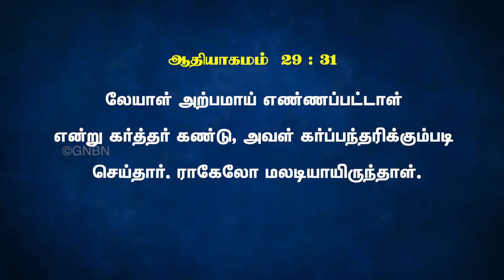குடும்பத்தில் அற்பமானவர்களை நினைத்தருளும் தேவன் ! || சகோ. மோகன் சி லாசரஸ்